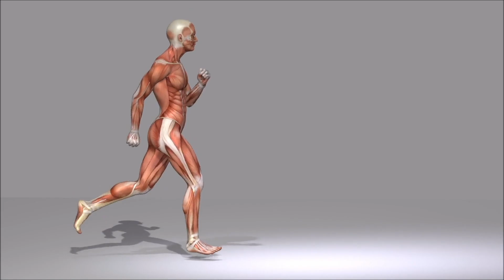THIS Can MAKE Or BREAK Your Progress!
In this training video, we break down what evidence-based means with Ella the scientific snitch. Watch now for a touch of life in your learning!

💪 BLUE STAR NUTRACEUTICAL - CODE: JONNI10

(00:00) Introduction and Guest Introduction
(01:08) Explanation of Clinical Kinesiology
(02:19) Sarcomere and Muscle Function Basics
(04:23) Evidence-Based Training and Coaching
(06:37) Defining Evidence-Based Practices
(09:21) PhDs and Current Research Relevance
(11:05) Social Media's Influence on Evidence-Based Fitness
(14:18) Avoiding Confirmation Bias in Research
(15:23) The Balance of Concentric and Eccentric Contractions
(17:29) What the General Public Needs to Know About Fitness
(18:37) Simplified Fitness Advice for Longevity